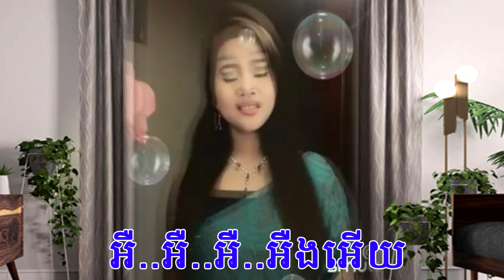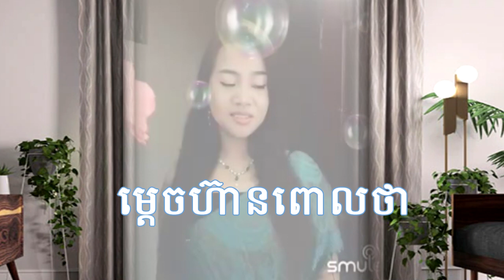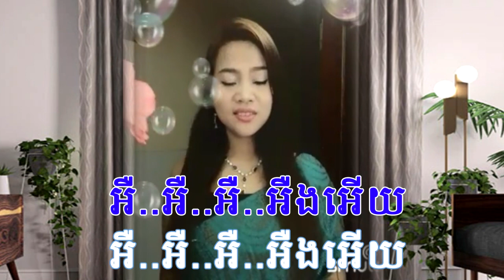មានស្រីស្រាប់ ភ្លេងសុទ្ធ ម្តេចហ៊ានសួរខ្ញុំ